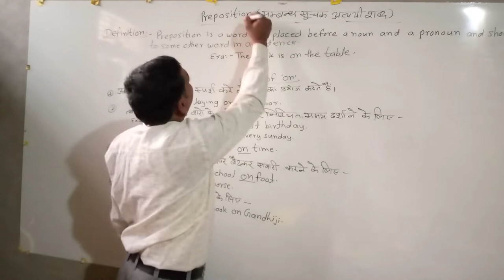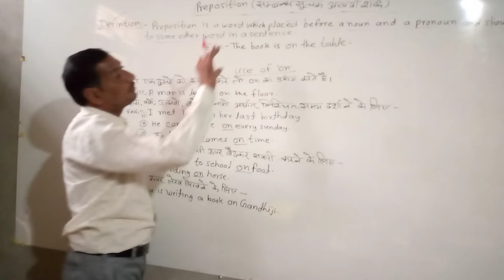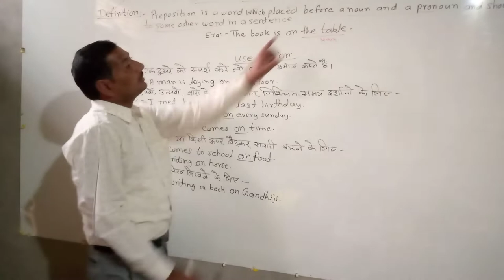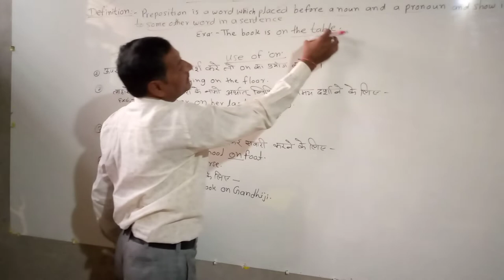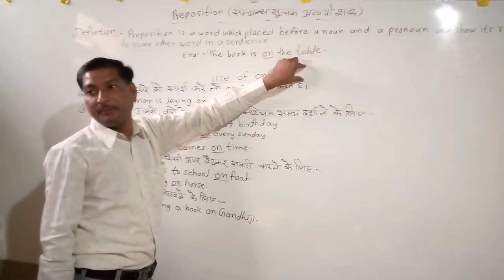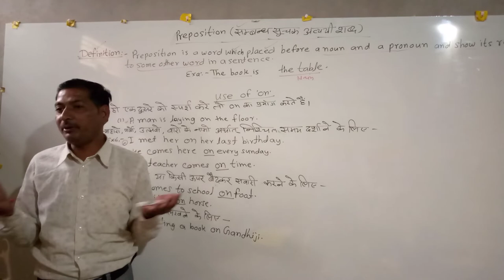Definition of preposition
Next video came early